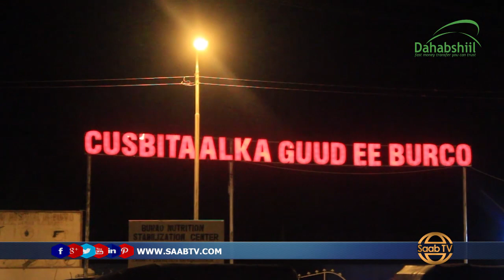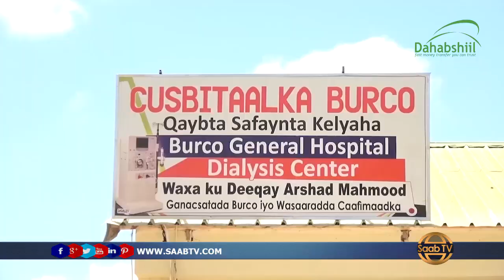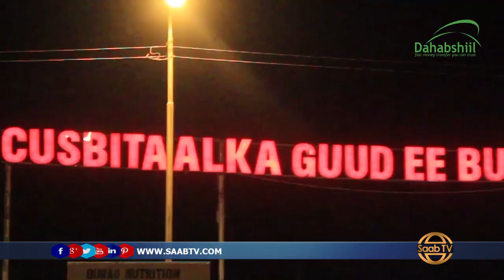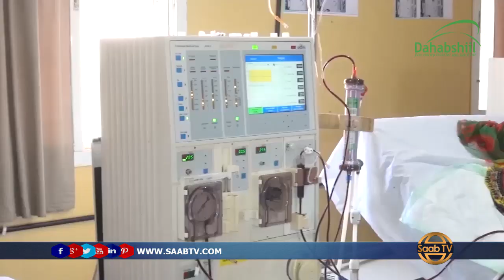isbadalada cusub ee cisbitaalka burco iyo adeegyada casriga ah